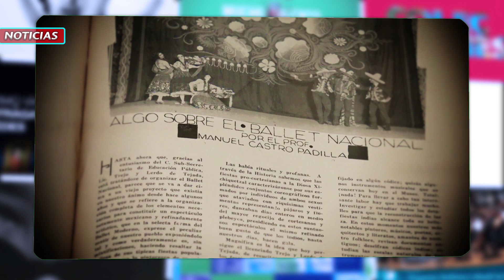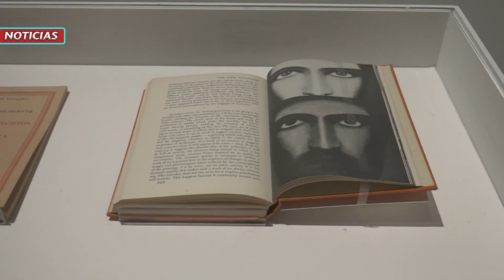Adolfo Best Maugard La Espiral del Arte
Si no has escuchado hablar de Adolfo Best Maugard, debes saber que fue un mexicano universal que influyó con su genio creativo el arte del siglo XX y convivió con otras figuras como Diego Rivera, Orozco, el Dr Atl y Sergei Eisenstein para aportar nuevos capítulos en la pintura, la escultura, el cine, la coreografía y la manera de mirar el arte a través de los ojos de nuestros ancestros Integrada por 114 piezas, Adolfo Best Maugard. La espiral del arte, primera retrospectiva del artista nacido en México en 1891 y fallecido en Grecia en 1964, se presenta en el Museo del Palacio de Bellas Artes después de su éxito en el Jardín Borda de Cuernavaca y devela a través de la pintura, la escultura, el dibujo y la caricatura, los muchos territorios en los que Best Maugard está presente en nuestra cultura colectiva.

En la exposición se narra cómo Best Maugard encontró en las expresiones más antiguas de la cultura mexicana similitudes como la espiral con la que creó el famoso método de enseñanza plástica que lleva su nombre y que incluso fue estudiado alrededor del mundo.

En el recorrido por esta exposición podrás conocer obras emblemáticas de este artista como sus tres autorretratos creados entre los años 20 y 50, las obras tempranas y otras piezas que realizó en su madurez creativa.

No te pierdas esta magna exposición en el Museo del palacio de Bellas Artes y conoce a Adolfo Best Maugard un visionario que participó en la configuración de nuestra identidad, pasando por muchas expresiones donde su visión siempre estuvo enmarcada por la sofisticación estética y que es pieza clave para comprender nuestro propio presente artístico.